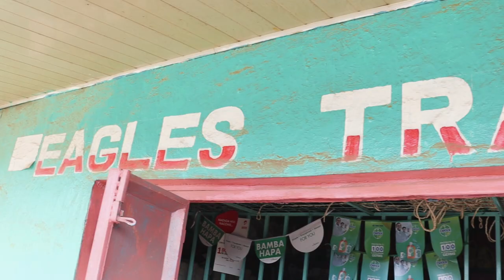Roseline Letooyia -Ndimieki(official HD video)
Ndimieki Nkai ai matalaa lelo muma latama tedukuya iyie